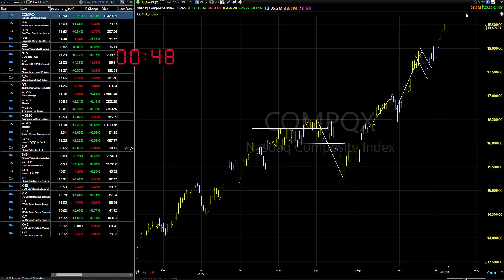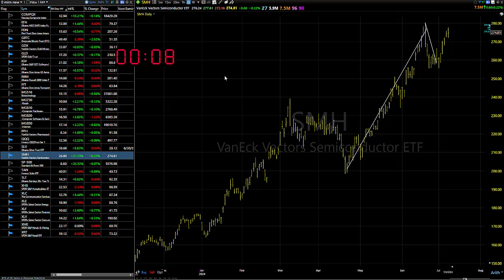07/10/24 We Will Continue To Do What We Normally Do: Dave Landry's Market In A Minute